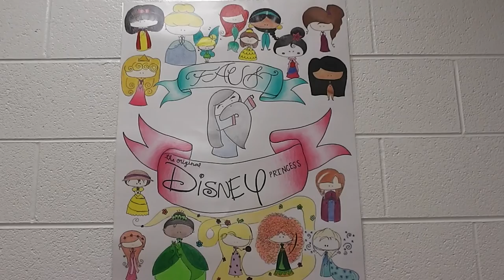Goethe's Faust, episode 9: Neighbor's House through Garden Pavilion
Mr. Nance discusses the next four scenes of Faust and explores Faust's definition of Truth.